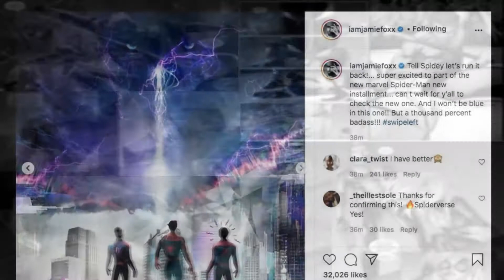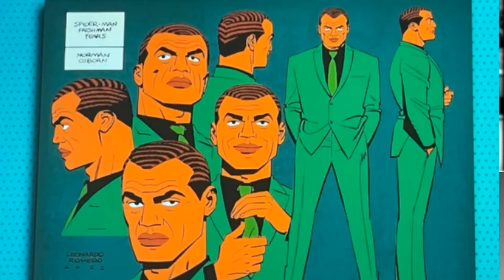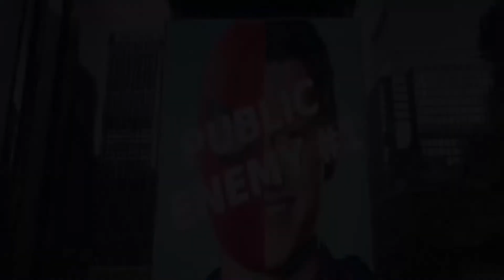Lo Que Fue y Pudo Haber Sido | Spider-Man: No Way Home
Siguiendo con la temática del 60 aniversario de nuestro arácnido favorito, decidí hacer un nuevo video donde vemos un poco de lo que nos dio Spider-Man: No Way Home pero también de las cosas que nos costo. Aquello que no vimos y tal vez nunca veamos.